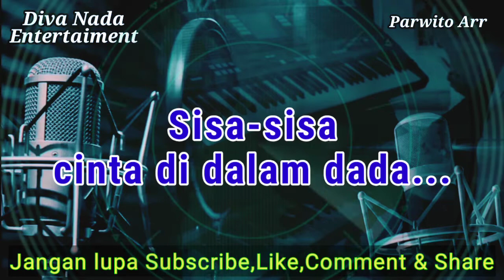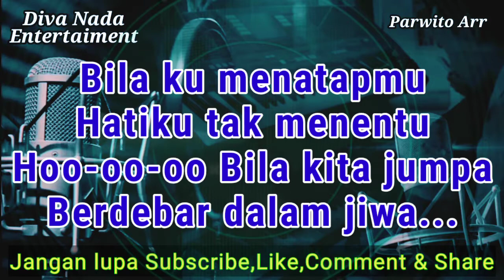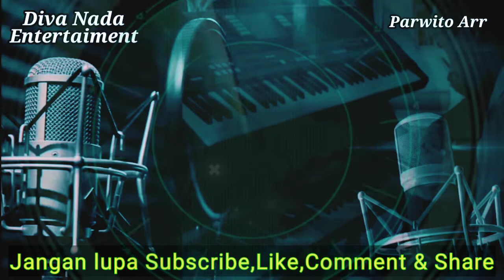SISA SISA CINTA_ONA SUTRA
Terima kasih buat sahabat,dan rekan rekan yang sudah berpartisipasi mendukung canel ini. semoga lagu lagu jaman masih mudah menjadi momen kenangan tersendiri untuk anda semua.
.Selamat berkaraoke...